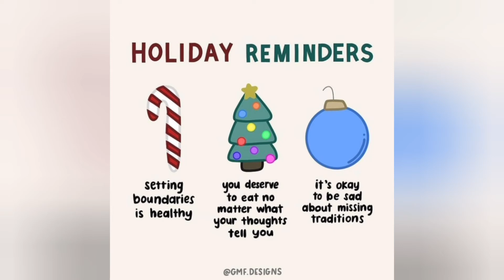Merry Christmas & Happy Holidays!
Hope you all have a good holiday season and if not remember what I said ❤

Jewelry shop instagram: graceletsmadebygrace